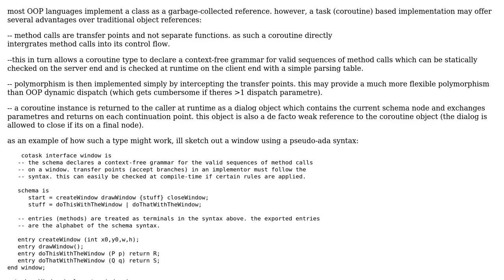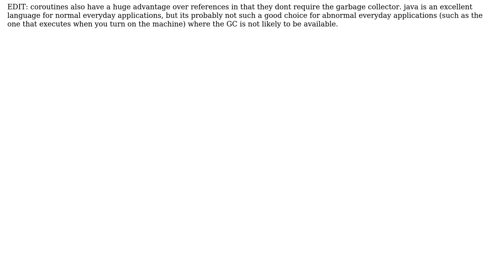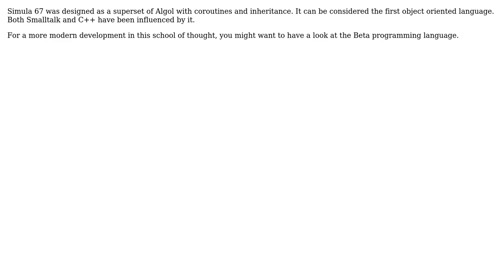Software Engineering: Implementing Classes as Coroutines? (2 Solutions!!)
Software Engineering: Implementing Classes as Coroutines?

With thanks & praise to God, and with thanks to the many people who have made this project possible! | Content (except music & images) licensed under CC BY-SA | Music | Images & others | With thanks to user Libby Chang user Hans-Martin Mosner user Christophe and the Stack Exchange Network Trademarks are property of their respective owners. You are responsible for your own actions.